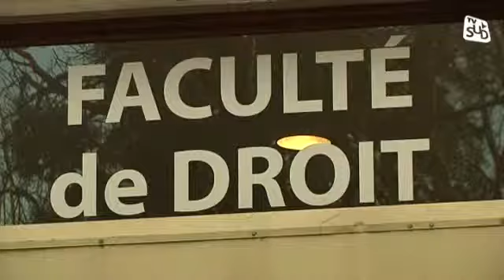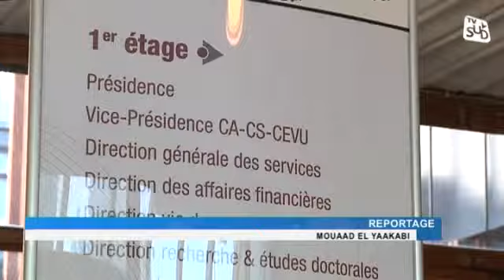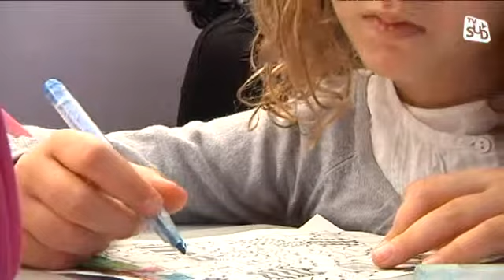Montpellier (34) : Journal du lundi 17 février 2014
Retrouvez l'intégralité de notre journal - édition 'Montpellier & Hérault' - du lundi 17 février 2014.Dans les titres de ce journal :